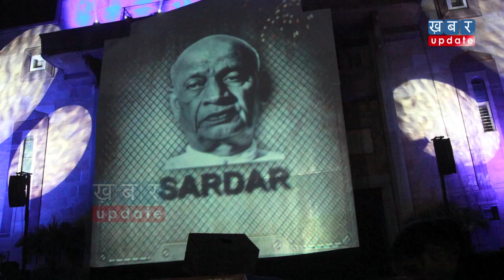Statue of unity के देखने जा रहे हैं तो इन 5 बातों को जरूर जान लें | Khabar Update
31 अक्टूबर को वल्लभभाई पटेल की जयंती के मौके पर गुजरात में स्टेच्यू ऑफ यूनिटी का अनावरण होगा. इस दिन देश के कोने-कोने से लोग स्टेच्यू ऑफ यूनिटी को देखने पहुंचेंगे. दुनिया की सबसे ऊंची मूर्ति को देखने जाने से पहले आपको ये 5 बातें जरूर जान लेनी चाहिए. देखिये ये रिपोर्ट-